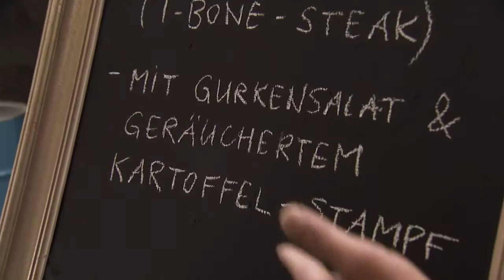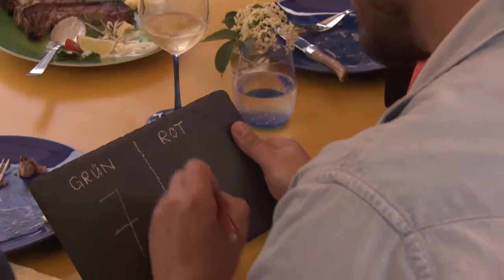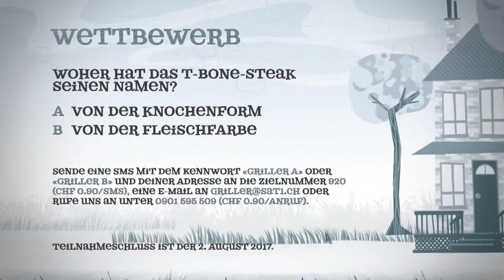Sat1 Schweiz Die Promi Griller S04E05 Peter Valance vs Erwin aus der Schweiz